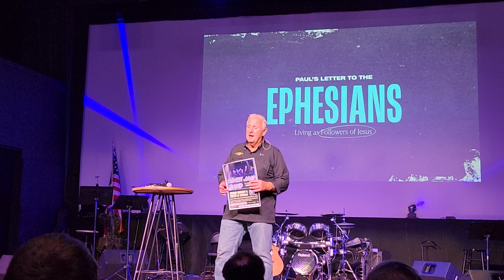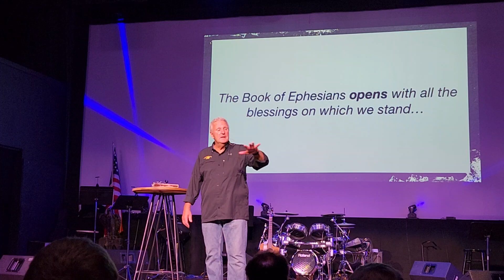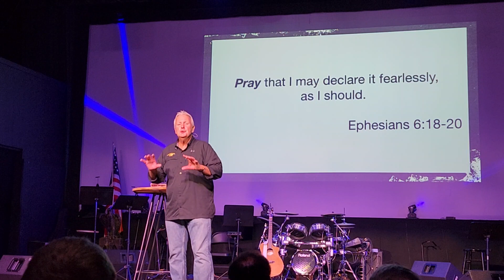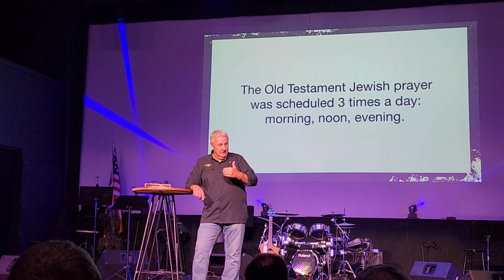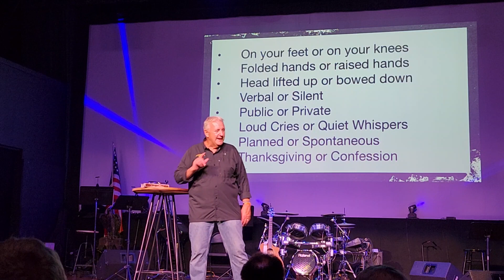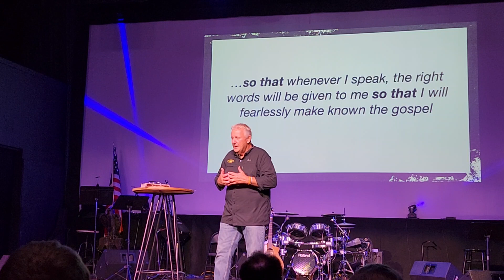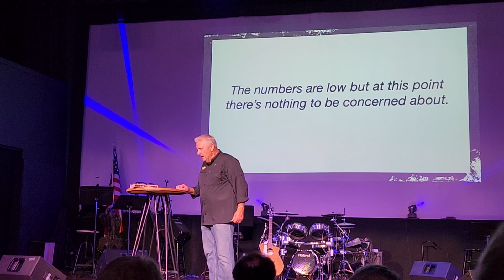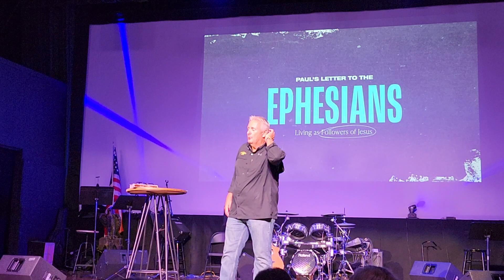EPHESIANS Week 22 Sunday July 30, 2023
PRAY! PRAY! PRAY! PRAY! PRAY!